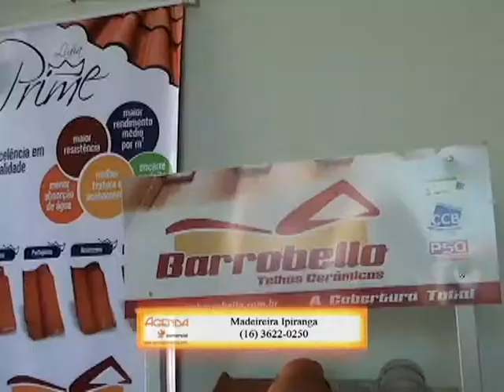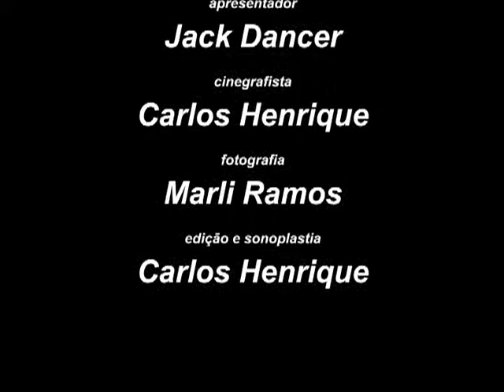AGENDA COMERCIAL 06-07-13 P4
PROGRAMA AGENDA COMERCIAL - ARRAIÁ ANHANGUERA, SAMPA BAR, REST. DA FAZENDINHA